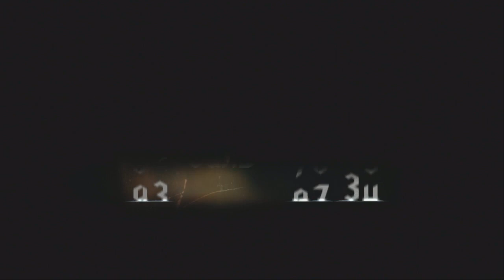Let's Rock! | Devil May Cry 5 #3